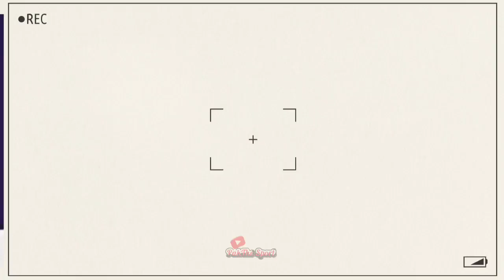Farhan Halim Penggawa Timnas Voli Putra Indonesia "Super Sibuk" 2023.